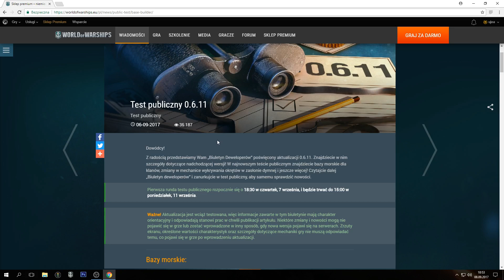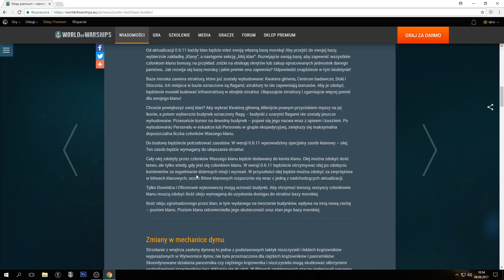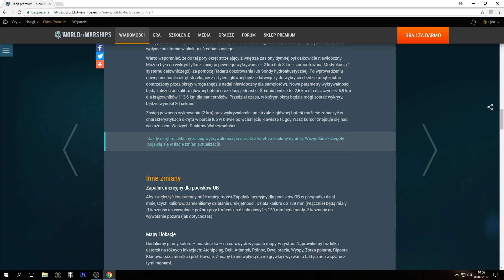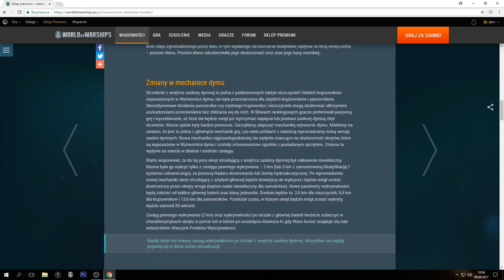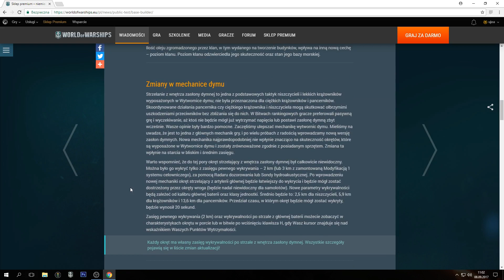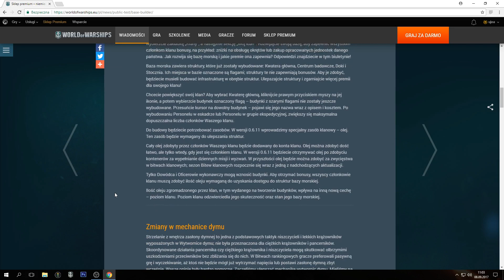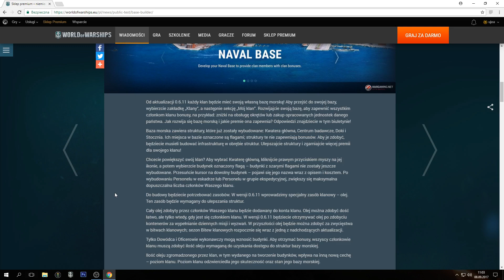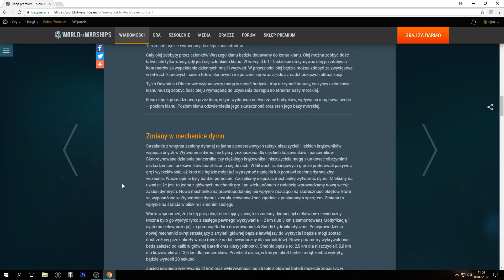World of Warships- patch 0.6.11 i giveaway 4 okrętów premium.